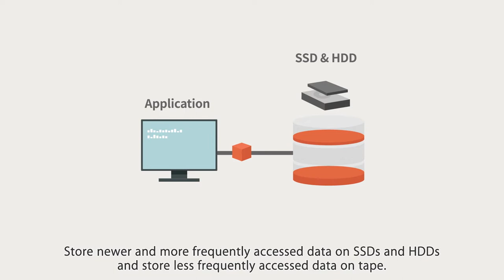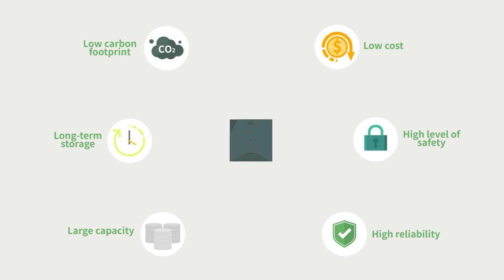FUJIFILM Tapes and Lifecycle Management Short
FUJIFILM Recording Media, the world's leading manufacturer of magnetic tapes and a specialist in storage and archiving solutions, invites you to discover the latest technological innovations in this field.